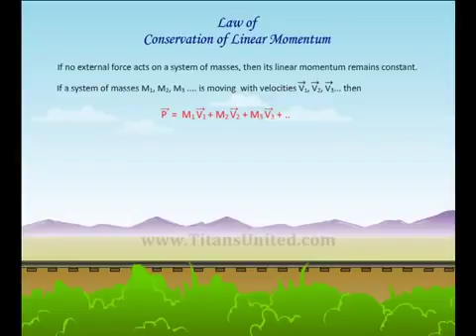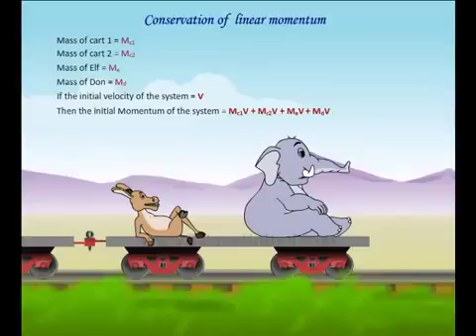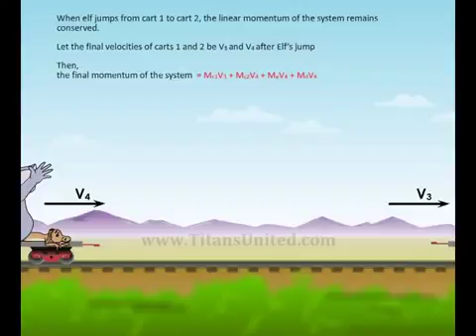Animasi Hukum kekekalan Momentum